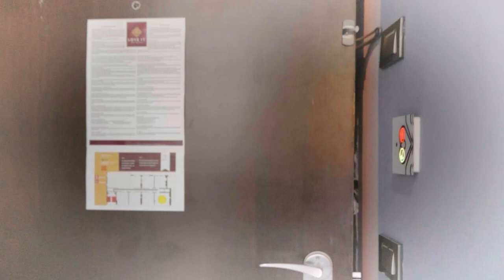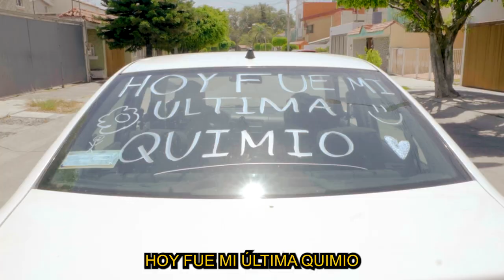Entro al baño de este hombre para hacerle esto 😯